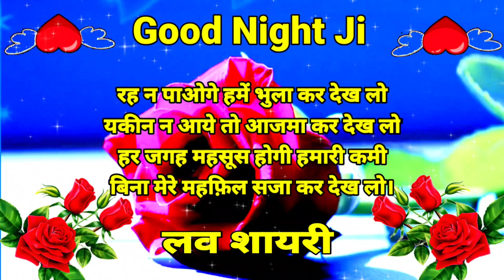ना जाने मोहब्बत में😘Good Night Status🥀Good Night Love Status🌹Good Night Shayari🌹Good Night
🌹तेरे बिना कैसे गुज़रेंगी😘Good Night Status🥀Good Night Love Status🌹Good Night Shayari❤️ Good Night

Shayari wallpaper
wallpaper shayari